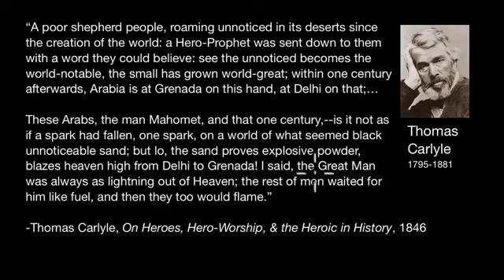Contextualization of the Islamic Golden age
It's Gonna be an explosive analysis that's gonna emphasize on the knowledge and factual understanding of the pre Islamic ages to it's golden age.